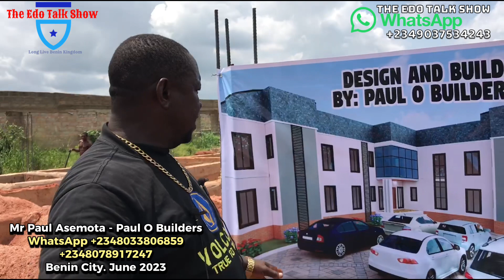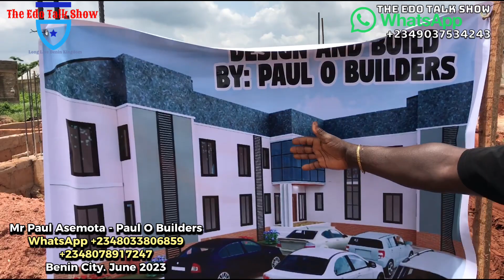He's Constructing A Hotel Of 24 Rooms With Masters, Parking Space, Reception & Lounge Area In Benin.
He's Constructing A Hotel Of 24 Rooms With Masters, Parking Space, Reception & Lounge Area In Benin City, Edo State Nigeria.